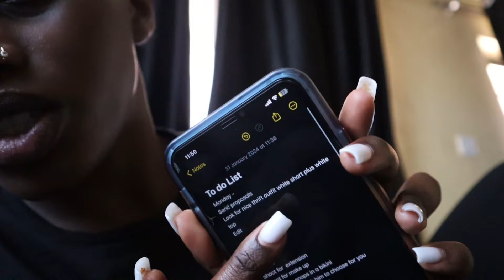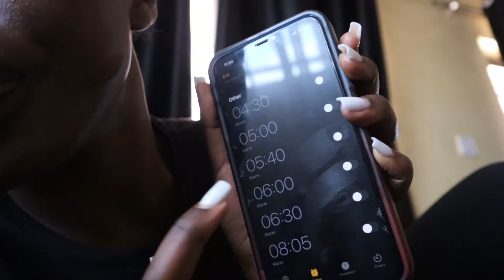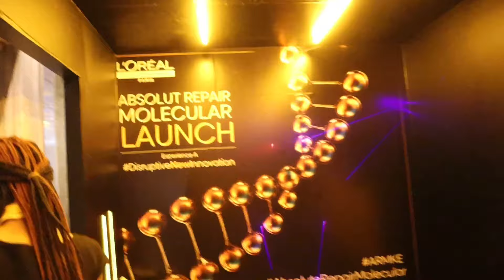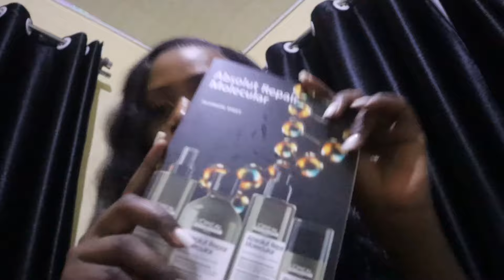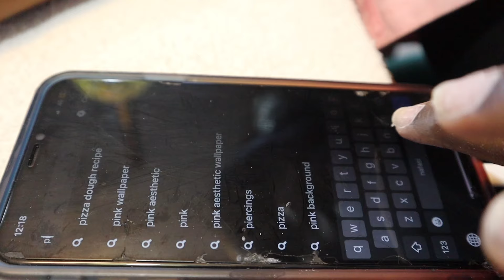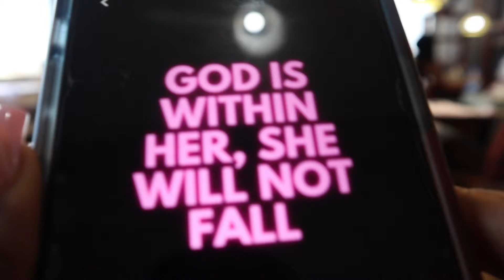VLOG | Wig Install Appointments ft Htk Collection wigs ,L’Oréal Hair Launch Event ,Thrift Haul …..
Road to 10k

Hey My loves so for today's video I'm back with a another video.

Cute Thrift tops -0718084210